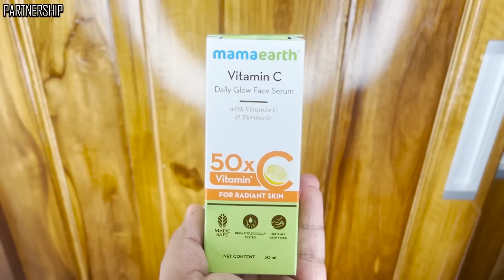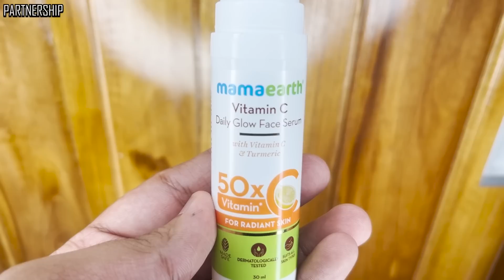Drunk Prank 😂| She Got Shocked 😱| Prank On Wife | Prank Gone Wrong 😰 | KL With TN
Hello Fam !!! In this Video, I Did a Drunk Prank On My Wife.

We are a  Mallu/Tamil couple Youtubers who make vlogs, challenges, food videos, lifestyle videos so and so! We try and cover everything in this channel!

Love ❤
Vaishag & Sukumari